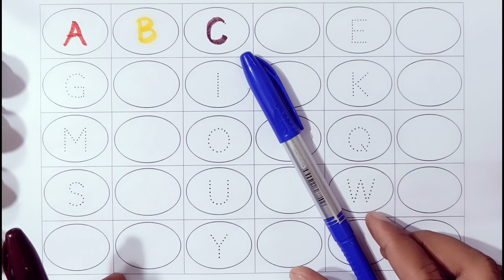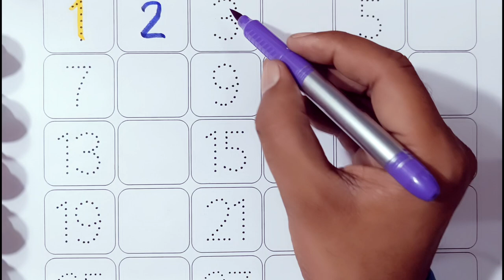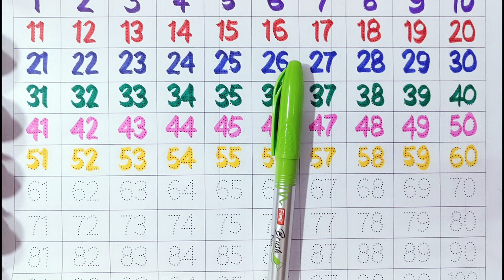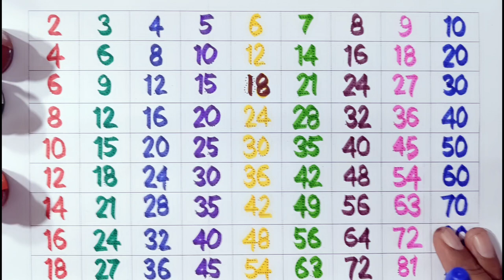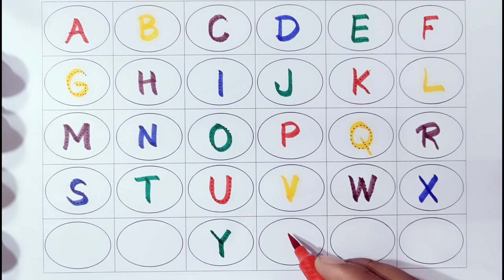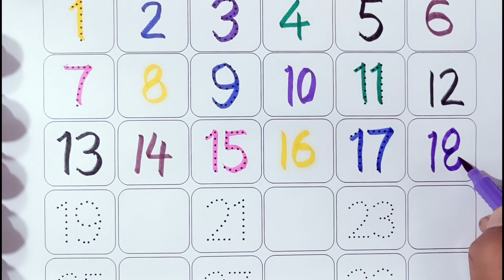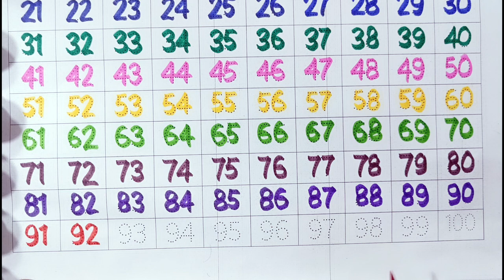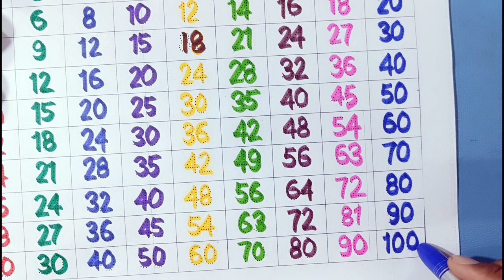Learn ABCD, abcd, 2 to 20 Table, 1 to 100, Tracing Alphabets, Tracing Numbers Most Helpful for Kids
ABCD, abcd, 2 to 20 Table, 1 to 100, Tracing Alphabets, Tracing Numbers Most Helpful for Kids
abcdefg
English alphabet
abcd cartoon
a for apple bi for boy
alphabet songs
a for apple a for ant
nursery rhymes
abcd rhymes
abcd alphabet
abcd

abcd varnamala
abcd varnamala
english varnamala
english alphabet
A for apple
kids alphabet
alphabet for kids
abc song
a for apple b for ball c for
alphabet song
apple apple
abcd abcd

Your Quarry: a#abcd
Your Quarry: a for apple b for ball, abcd phonics song, abcd, a to z, abcd 2022 new video,